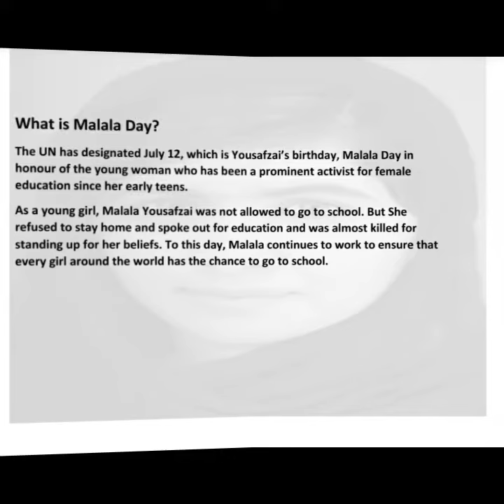MALALA DAY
ENGLISH  Department
SSMVHSS , EDAKKAZHIYOOR